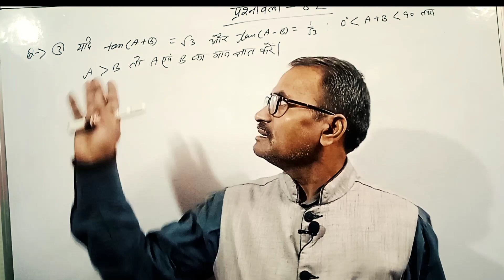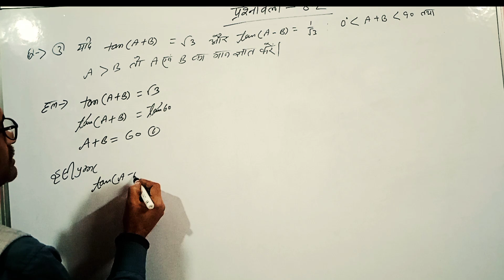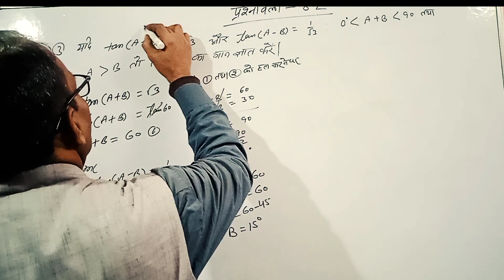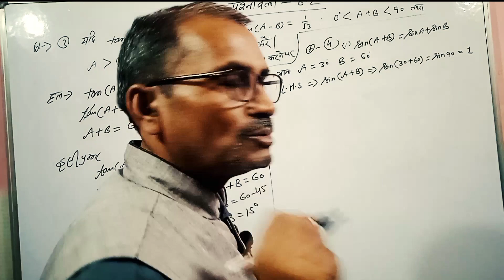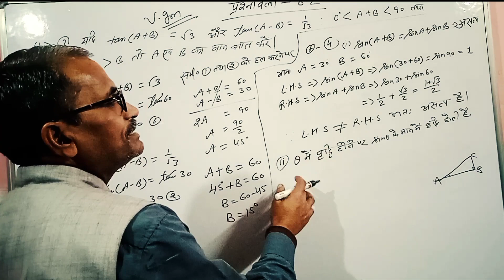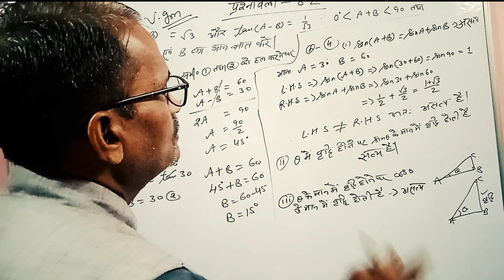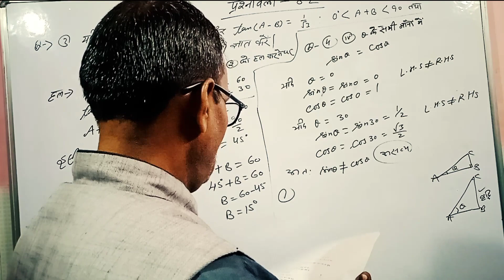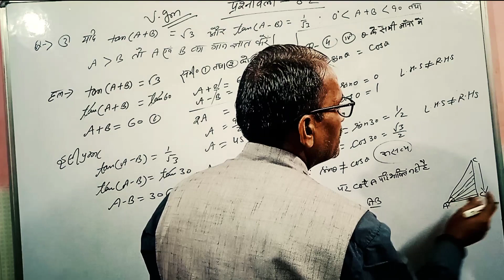CLASS-10th/CH-8-त्रिकोणमिती/ exercise - 8.2/Question-3,4 /Math-BY-DHARAM SIR@bhagwatiuniqueclasses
आप सभी लोगों का हमारे चैनल भगवती यूनिक क्लासेस में बहुत स्वागत है आप सभी हमारे चैनल के माध्यम से पाठ  8के सभी प्रश्नों के हल को घर बैठे आसानी से सीख सकते हैं @भगवती यूनिक क्लासेस

My dear students you are most welcome in my channel. Here you can understand all questions solution by BY-DHARAM SIR.